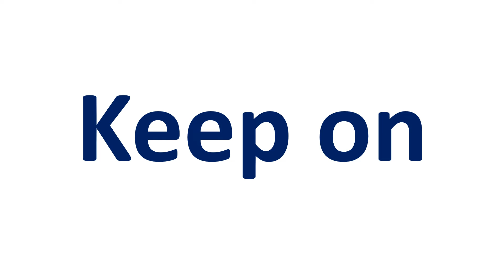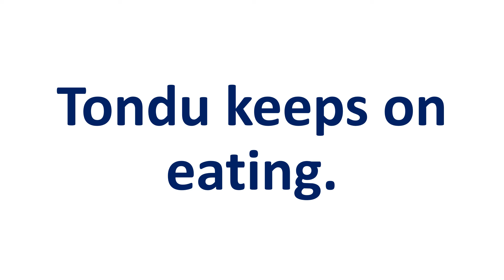Speak English in easy way II Part 4